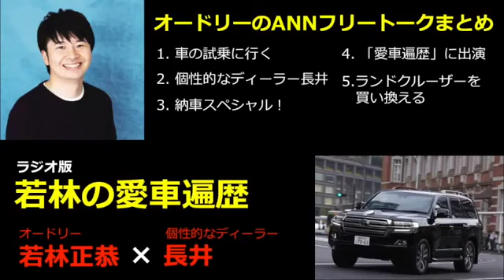【作業用・勉強用・睡眠用BGM】オードリー若林のトーク集 ディーラー長井編